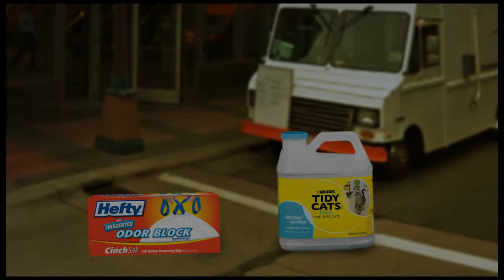Clorox Specialty Division Introduction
This is a corporate video for an annual sales meeting. It was used to introduce the Specialty Team members. The Specialty Division includes Chacoal (Kingsford), Glad Brands, Brita, Burt's Bees, and food such as Hidden Valley Dressing.

The clients wanted a video similar to a video used by the Oakland Warriors before each of their games. Great number of special effects applied to footage of the guys who we shot on greenscreen. Many thanks to the FX wizardry of Joe Carter!